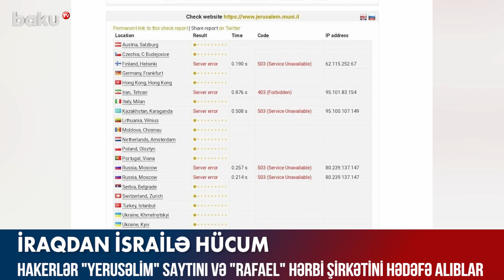İraqdan İsrailə hücum - BAKU TV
İraqdan İsrailə hücum